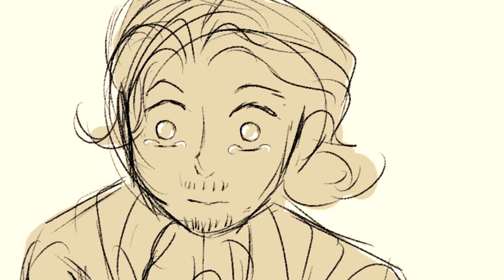Aaron burr, sir [hamilton WIP]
Is a very stressing period for me guys, and it is getting more difficult for me to cut some time and more important, to have the inspiration to make an animatic,  but I want you at least to enjoy the wip that i've done.

dood